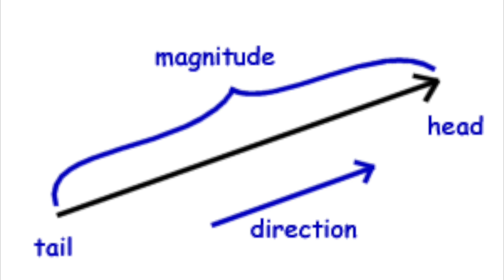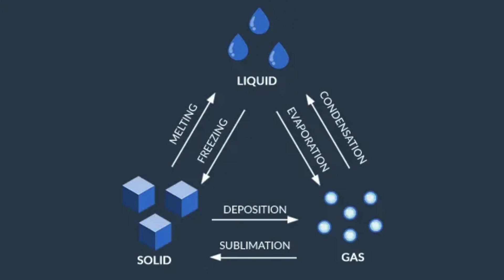Deleuze and Guattari's Intensive Difference Metaphysics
In this lecture, I'll be giving an overview of Deleuze and Guattari's metaphysics and how they envision a form of realist metaphysics of intensive difference that counters some of the totalizing tendencies of Hegel while still retaining the emphasis on difference and multiplicity we see early in the master-slave dialectic. I'll be connecting these abstract ideas to concrete examples in microbiology and physics. Enjoy!